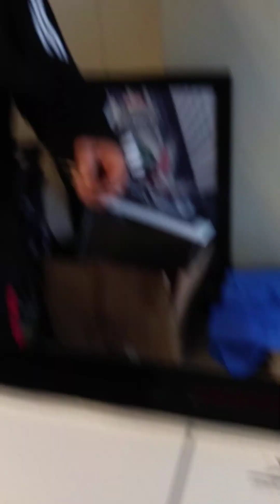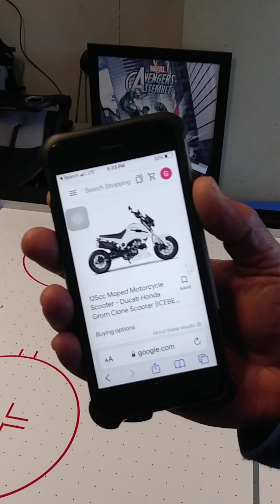SCARY Gary ride😂 Harley Davidson🤦🤦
Gary riding @LADJROBLEE  scooter..game room vision..air hockey...